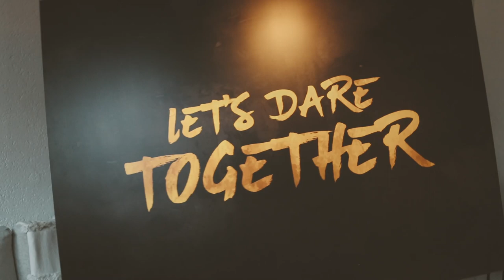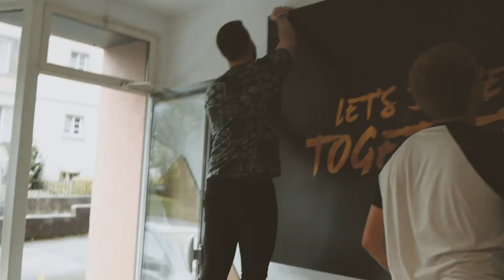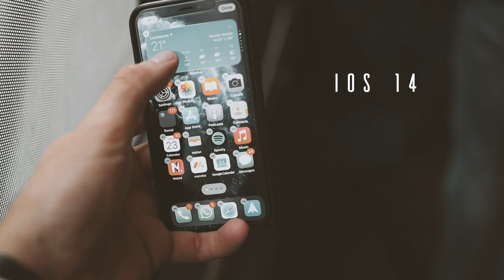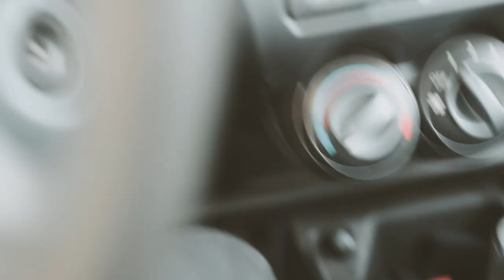100 MILLIONS de vues sur LinkedIn - mes 7 apprentissages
Dans cette vidéo, je vous parle de ce que j'ai appris sur mes 6 dernières années d'activité sur LinkedIn ! Après avoir publié plusieurs milliers de posts, réuni plus de 165'000 personnes et généré plus de 100 millions de vues, je vous partage quelques apprentissages que j'ai pu en tirer !